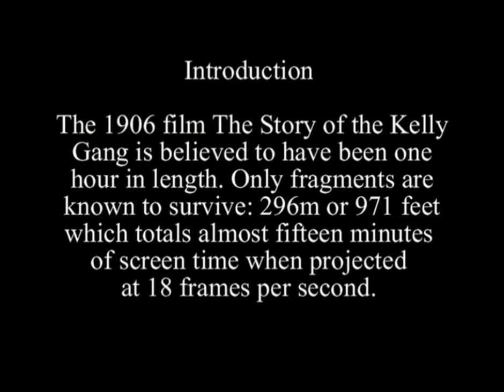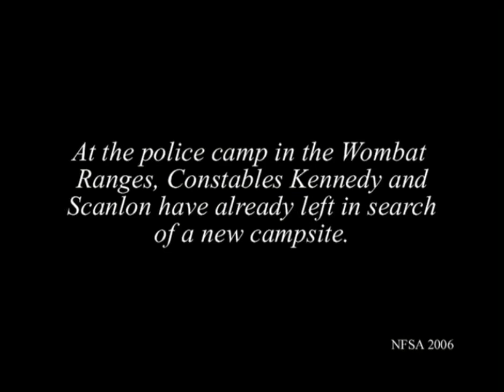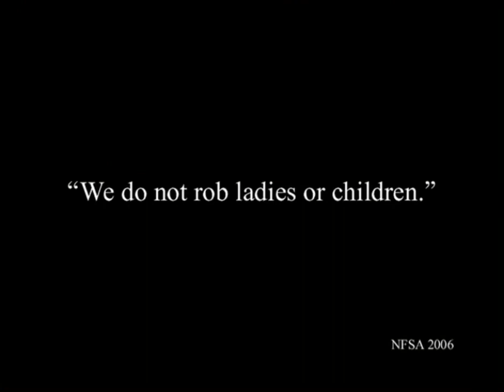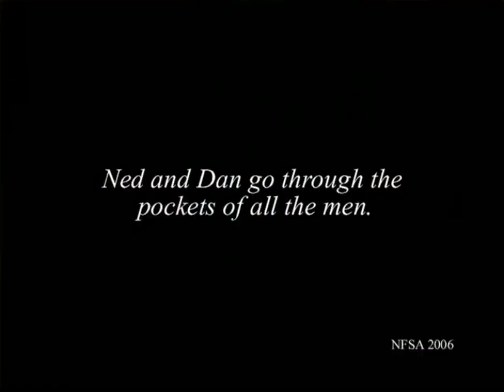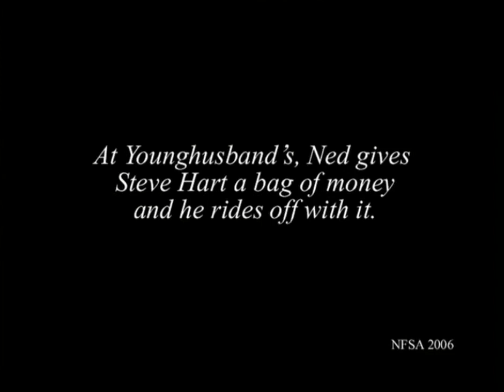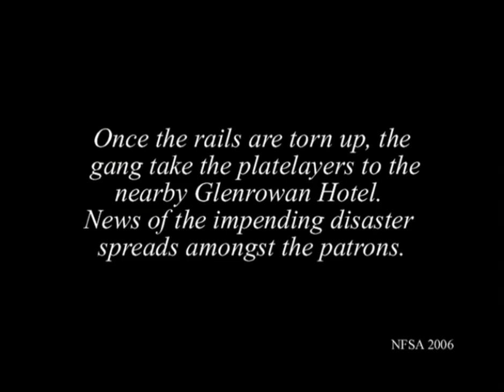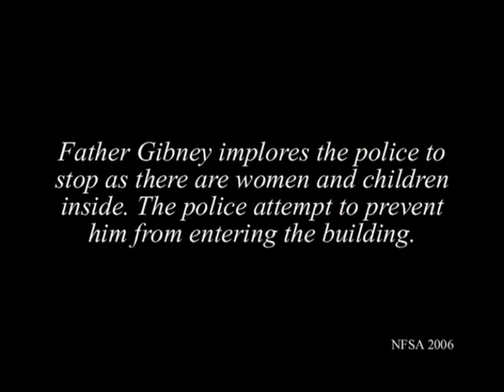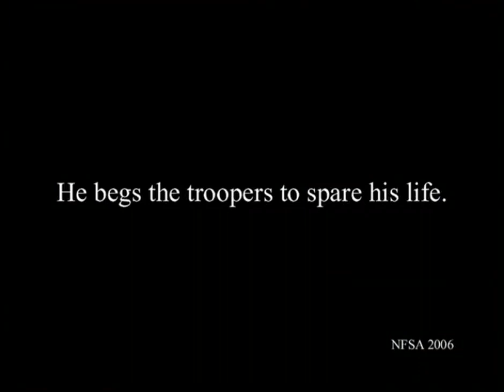The Story of the Kelly Gang (1906)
1906 silent film from Australia
971 feet (~15 minutes) of the original ~4000 feet, reconstructed with additional materials and intertitles.